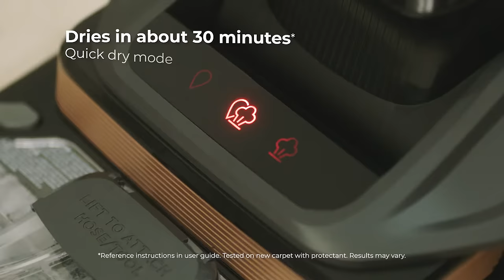Revolution® HydroSteam™ Pet Feature Overview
It's never been easier to deep clean carpets with BISSELL® Revolution® HydroSteam™ carpet cleaner. It's the ONLY upright deep cleaner with the power of HydroSteam™ Technology to remove the toughest stuck-on and sticky messes. Each machine comes with three distinct modes of cleaning - Steam Pretreat Mode, SteamWash™ Max Clean Mode and Quick Dry Mode. Remove tough pet messes in Steam Pretreat Mode. SteamWash™ Max Clean Mode offers 2X Better cleaning.1 And carpets dry fast in about 30 minutes using Quick Dry Mode.2 Plus, each machine comes with two tools: 2-in-1 Pet Upholstery Tool for cleaning both wet and dry messes and a 6" Tough Stain Tool great for cleaning larger furniture and stairs. But this machine doesn't just pick up after pets, it helps save them, too. BISSELL proudly supports BISSELL Pet Foundation® and its mission to help save homeless pets. When you buy a BISSELL® product, you help save pets. We're proud to design products that help make pet messes, odors and pet homelessness disappear.